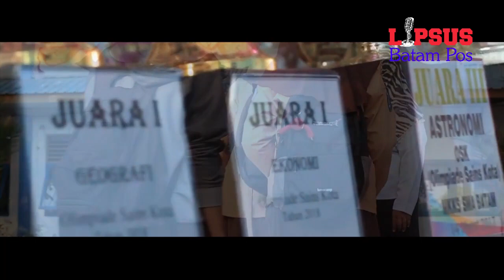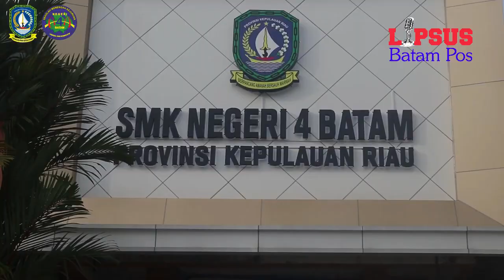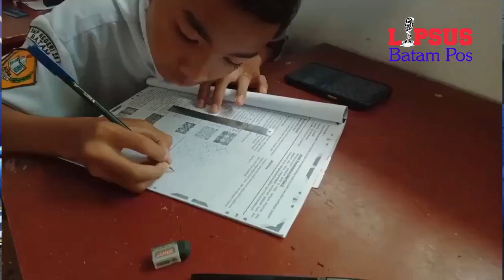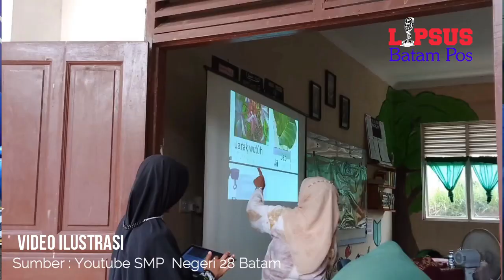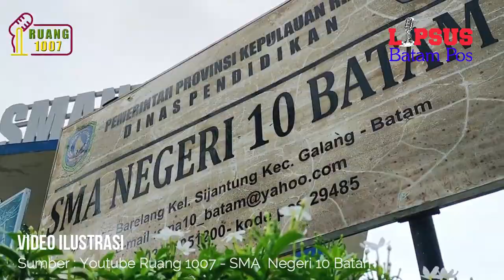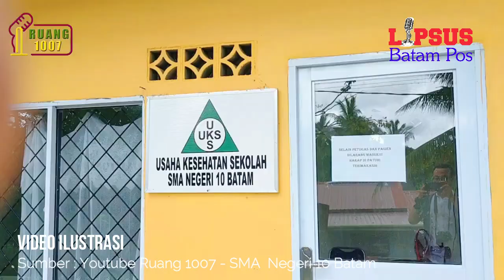lipsus Batam Pos. PPDB Jadi Masalah Setiap Tahun!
PPDB Jadi Masalah Setiap Tahun. Siapakah yang harus disalahkan? Lipsusu Batam Pos kali ini menghadirkan Anggota Komisi IV Uba Ingan Sigalingging dan Kepala Ombudsman RI Wilayah Kepri Lagat Siadari.